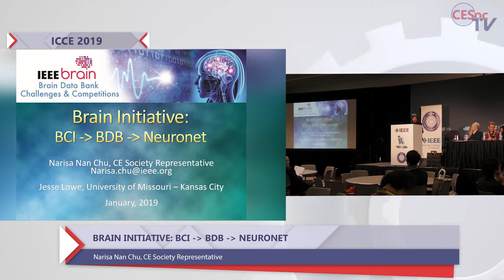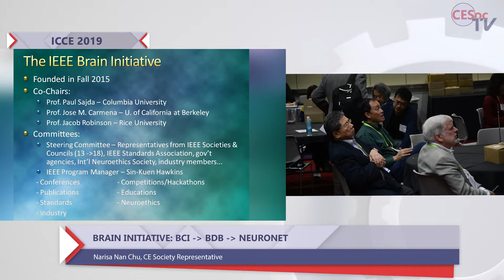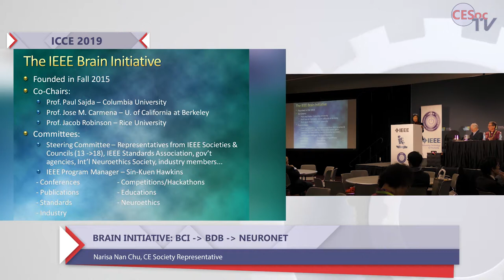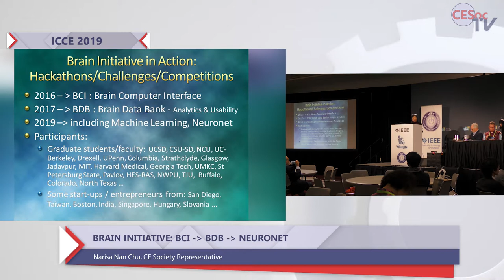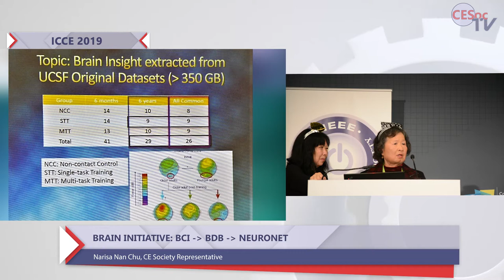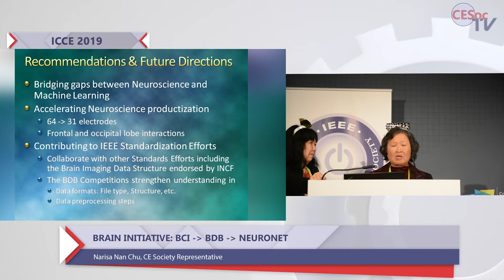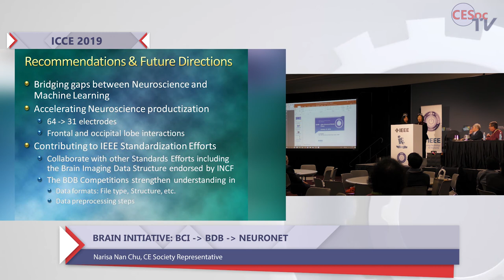Narisa Nan Chu. Brain Initiative: BCI - BDB - Neuronet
Brain Initiative: BCI - BDB - Neuronet
Narisa Nan Chu, CE Society Representative

ICCE 2019
37th IEEE INTERNATIONAL CONFERENCE ON CONSUMER ELECTRONICS (ICCE)
January 11-13, 2019, Las Vegas, USA